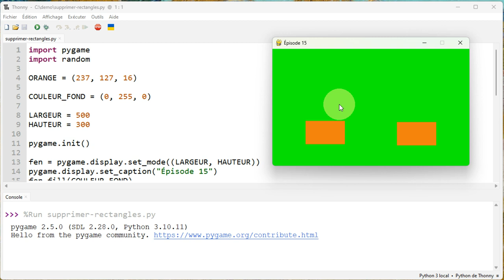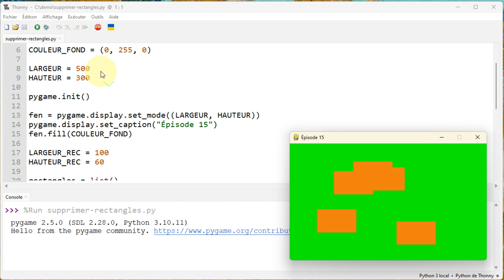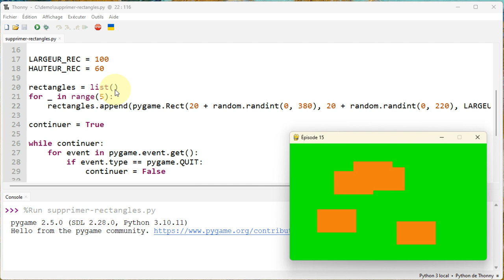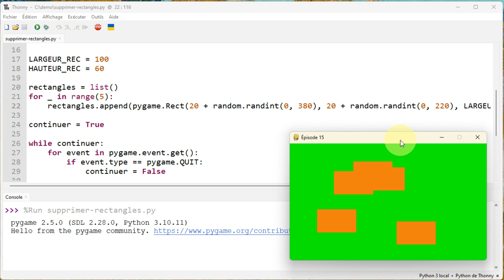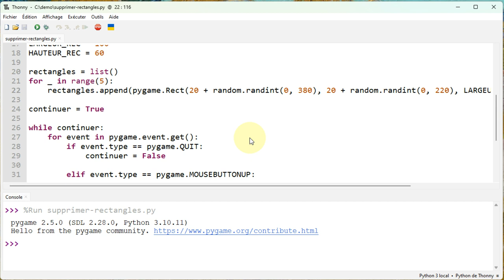Pygame - Épisode 15 - Supprimer des rectangles quand on clique dessus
👉 Comment dessiner plusieurs rectangles … Puis les supprimer lorsque l'utilisateur clique dedans ?

📋 00:00 Initiation à Pygame - Épisode 15 - Supprimer des rectangles quand on clique dessus
00:10 Fonctionnement de l'exemple
00:36 Utilisation du module random pour placer aléatoirement les rectangles
01:15 Création d'une liste contenant nos 5 rectangles
03:05 Remplir la fenêtre avec la couleur de fond et les rectangles
03:30 Supprimer un rectangle lorsque l'utilisateur a cliqué dedans
04:41 Et ensuite ?